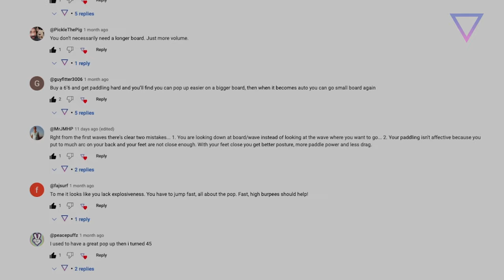Pop Up: I Hate My Pop Up - Pt 2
If you're Pop Up isn't perfect, then this video is for you.

My pop up is far from perfect and I'm always keen to get some input and learn about details which will make it better.

Video Reference:
Video about using the upper body and changing body posture to help catch a wave is here:

An amazing video of many Pro Surfers in slow at Kelley Slater's wave pool from a few years ago is here:

Gizmo
Funkflyz
Harry Shanker
John Carter
Greg Menager